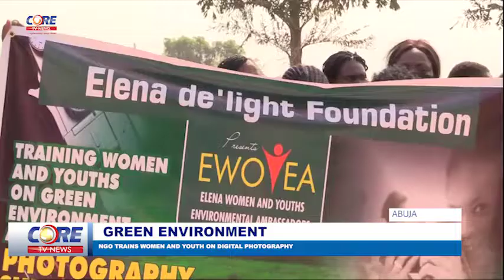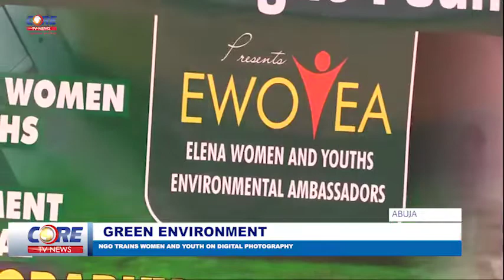GREEN ENVIRONMENT: NGO TRAINS WOMEN AND YOUTH ON DIGITAL PHOTOGRAPHY...!